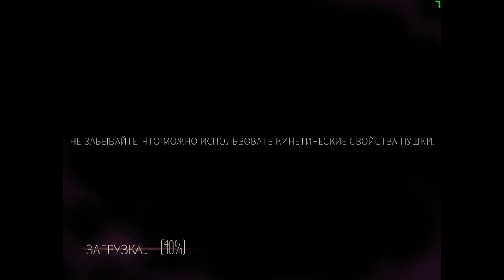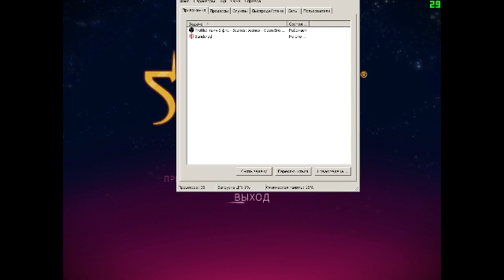Sundered #4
8 GB RAM DDR 2